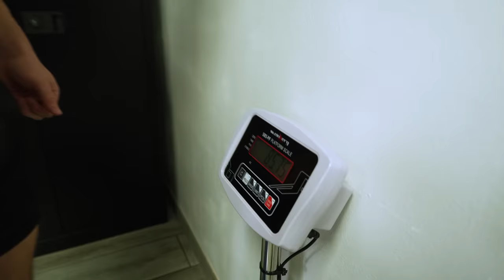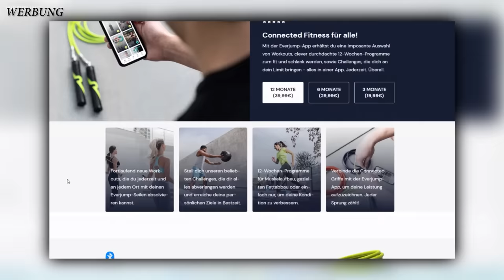MMA Sparring mit Sascha Huber und fatalen Folgen